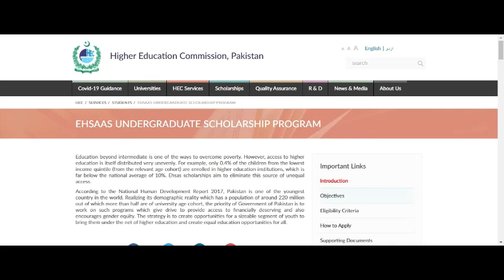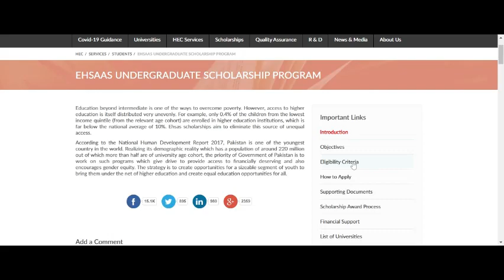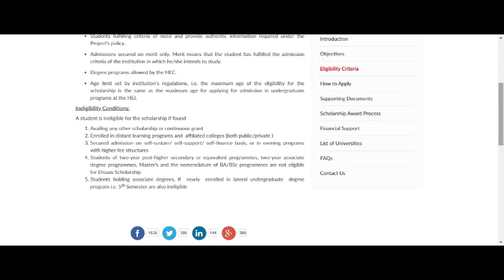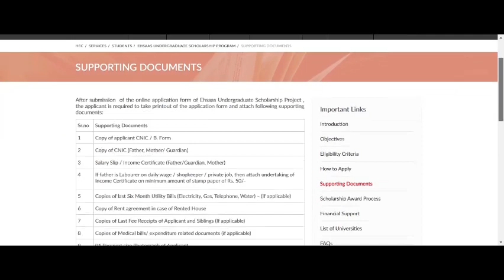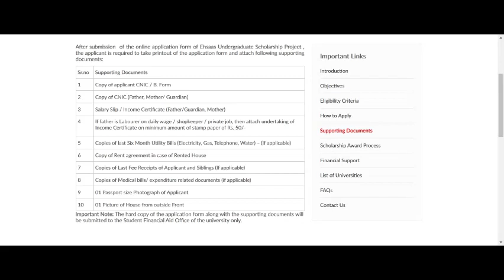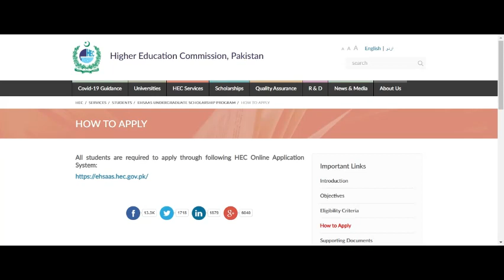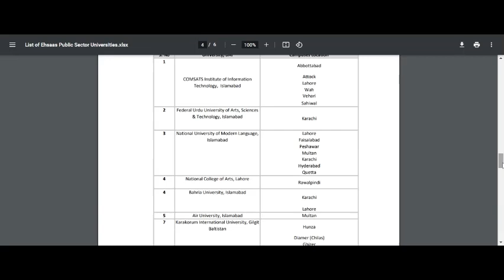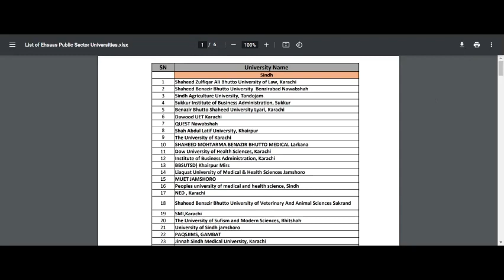Ehsaas Scholarship for BS programs|Rs.40,000 each semester|How to Apply ?|Last date to Apply?🎉🎉